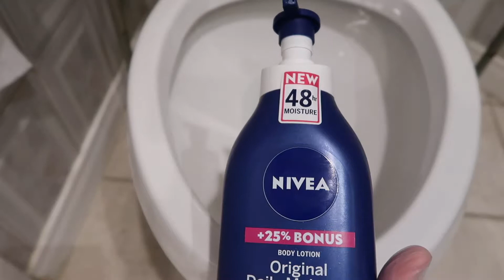ASMR - Cleaning Toilet with Nivea Lotion and Hands